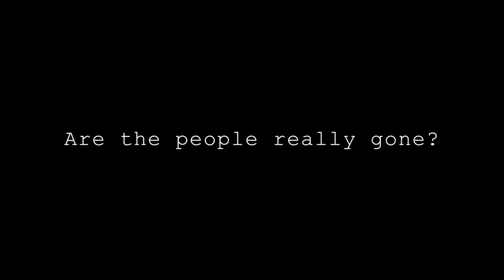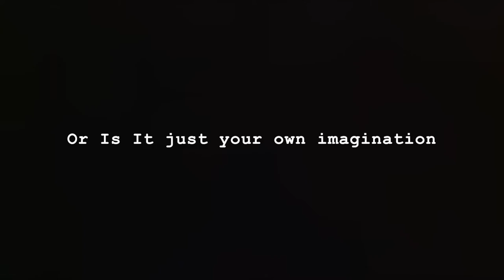Gone - Trailer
A trailer for the film "Gone" releasing on 15th of May.